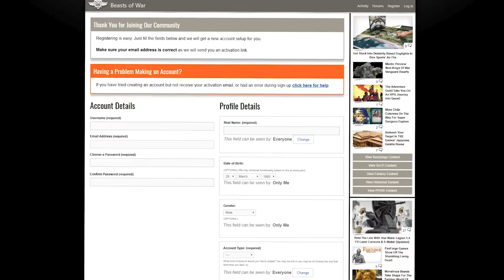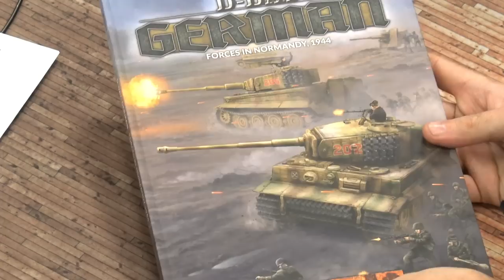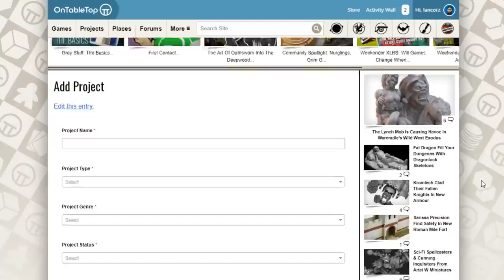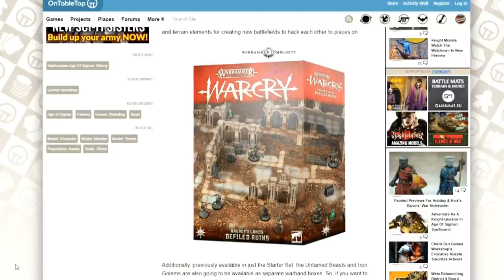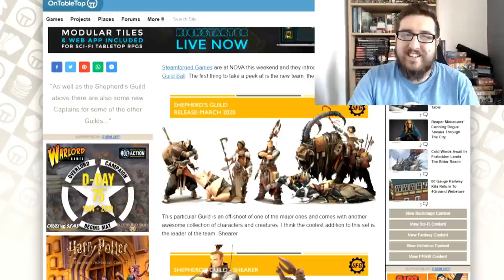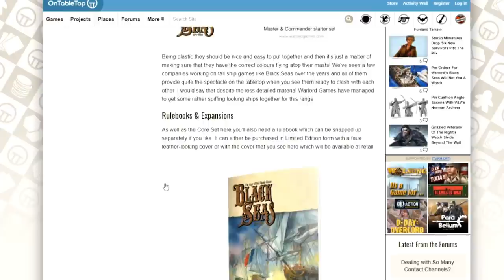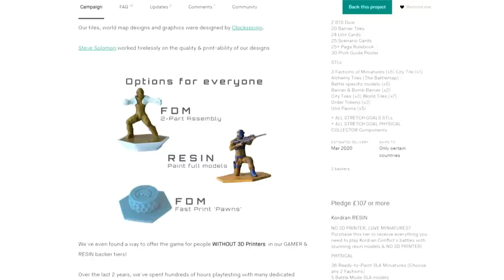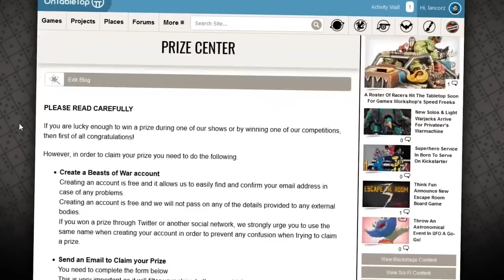Weekender: D-Day German Launch & WIN Aeronautica Imperialis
Come and join us for another mammoth episode of the Weekender where we're taking a peek at Aeronautica Imperialis and much more from the tabletop gaming world.

As always, we like hearing what you have to say and your comments this week could snag you a copy of Aeronautica Imperialis!

► Bolt Action: Korea Tournament

We are going to be running a Bolt Action: Korea Tournament and play day here at the studio on October 5th and whilst it is ticketed to just 10 players entry is free.

So, watch out for the tickets going live for Backstagers tomorrow morning as part of the Weekender XLBS and then get your armies ready for October. We are going to have prizes for those involved including medals and special Bolt Action Dice.

► D-Day German Live Launch

Today is the day when the live Launch Blog for the D-Day German release comes to Battlefront's blog. Make sure to check it out over the weekend as they talk about all things German as the Axis forces try and hold back the Allied invasion forces.

► Aeronautica Imperialis Unboxed - Comment To Win!

We take some time to delve into the Aeronautica Imperialis core set which you can snag for yourself over on Store.OnTableTop and see what you think of the goodies inside.

We're very excited for when someone in the community or at Games Workshop works out a way to mix this in with Adeptus Titanicus.

► News

We go through some news from the tabletop world...

● Gotrek's Alive! - Come and check out the new model for Gotrek in Age Of Sigmar
● Monsters & Mercenaries - Some new elements are in play for Warcry
● Steamforged Teams - Head out into the fields with a new Lesser Guild
● Sci-Fi Soldiers - Wargames Atlantic show off painted previews for their new Les Grognards plastic kit
● Diplomats & Monsters - Are you going to be picking up these new releases for Carnevale?
● Black Seas Pre-Orders - Watch out for some big releases for those who like the Age Of Sail
● Deep-Cut Gaming Table - Could you see yourself picking this up?

Make sure to drop more of your thoughts on the news into the comments below!

► Kickstarters

We have three Kickstarters for you to delve into this week...

● Kordran Conflict - Come and take a peek at this new 3D printable game from Plastic Alchemy
● District 9: The Board Game - Weta are back on Kickstarter with a revamped board game
● Zhontain's Juice Bar - Snag yourself this wonderful little character set for the World Of Twilight

Which of the Kickstarters will you be looking at in more detail?